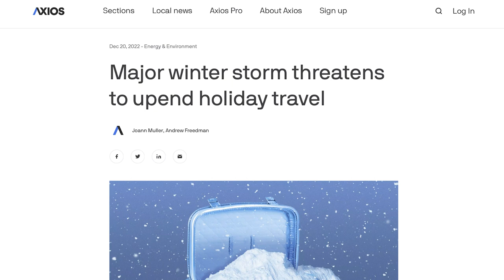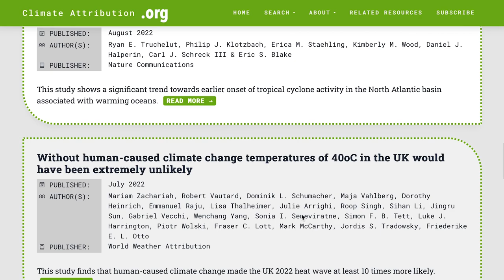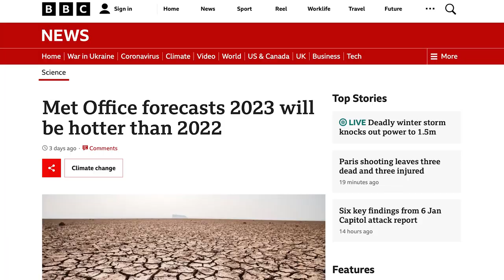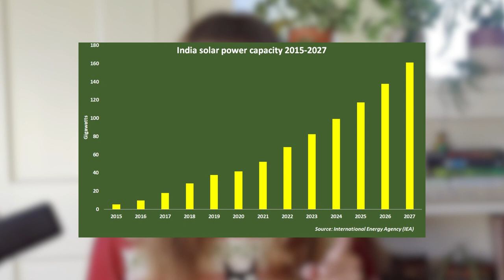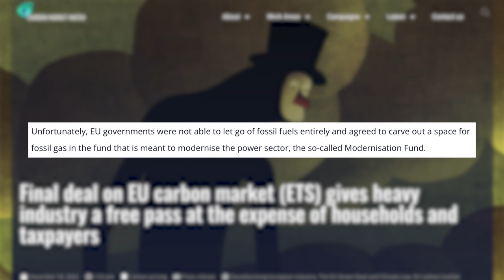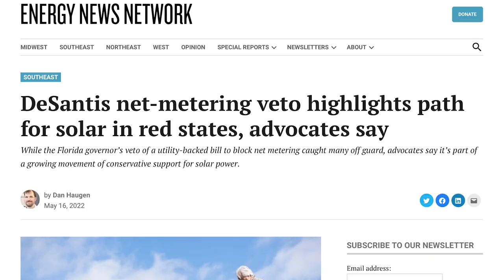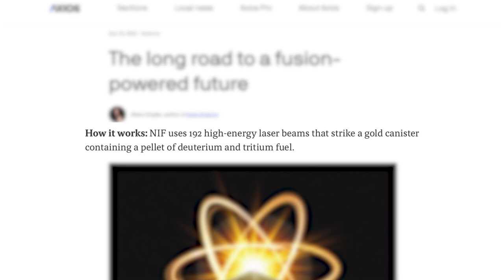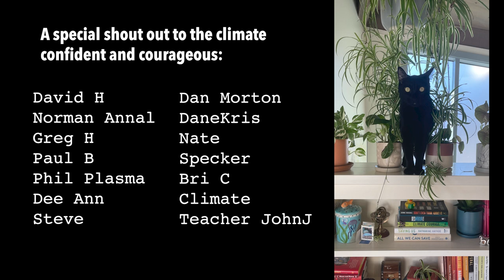California HAMPERS rooftop solar industry. Nuclear fusion gets a BREAKTHROUGH! | RECAP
If you like the work I do, please consider joining the Beckisphere Patreon or buying me a cup of coffee Remember to talk about the climate crisis every day and support your local news organizations!

Amazon Music

Social-
Twitch: @beckisphere (Tuesdays & Fridays 10am PST)